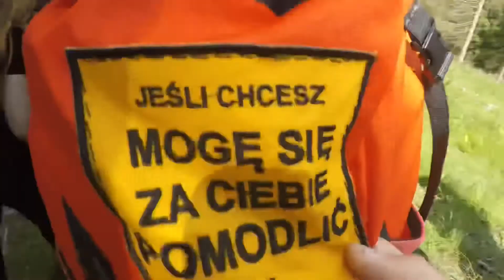dom modlitwy #36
Pomódl się razem z nami 🔥 we wtorki ⏳ czwartki 💙 i soboty 🙌 o 14.00 ⏰ spotkaj Go! ❤️